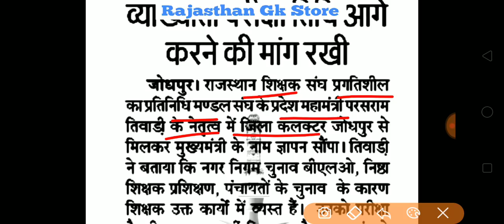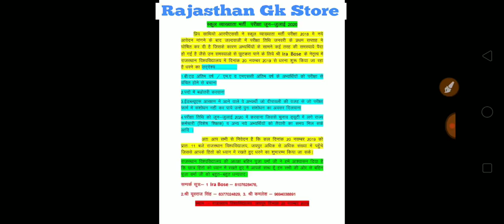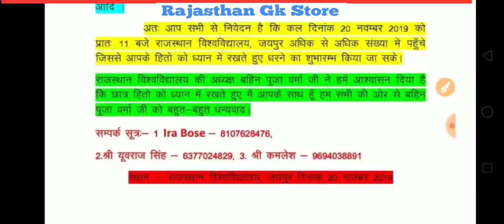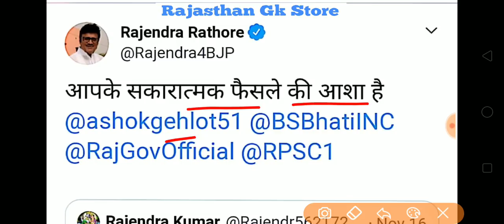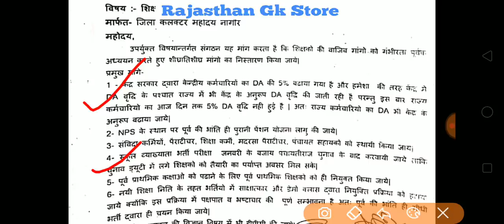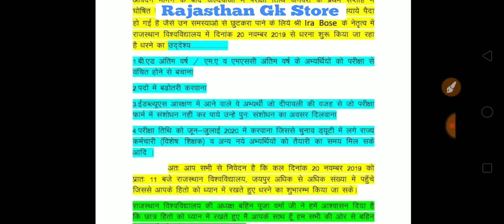राजस्थान स्कूल व्याख्याता परीक्षा तिथि को आगे बढ़ाने हेतु राजस्थान यूनिवर्सिटी में धरना शुरू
राजस्थान स्कूल व्याख्याता परीक्षा तिथि को आगे बढ़ाने हेतु शिक्षक संघो का RPSC & CM को ज्ञापन
RPSC 1st Grade Exam Date परीक्षा तिथि स्थगित हेतु मुख्यमंत्री अशोक गहलोत और RPSC को ज्ञापन दिया
RPSC 1st Grade Exam Date जनवरी रद्द करने, पद बढ़ोतरी की मांग | School Lecturer
RPSC 1st Grade Exam Date Latest Update | स्कूल व्याख्याता कब होगी परीक्षा
Rpsc 1st grade 2018 Exam Date Latest news | Rpsc Exam date होगी pospond June में |Rpsc का बड़ा निर्णय
RPSC 1st Grade 2018 BigNews | एग्जाम रद्द करो, पदो मे बढोतरी